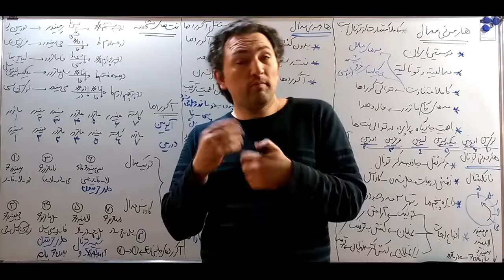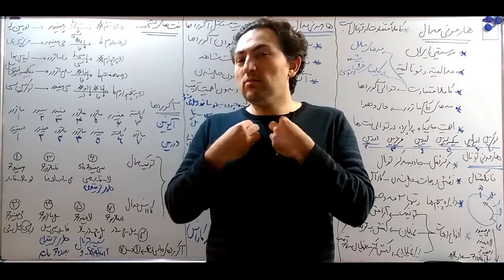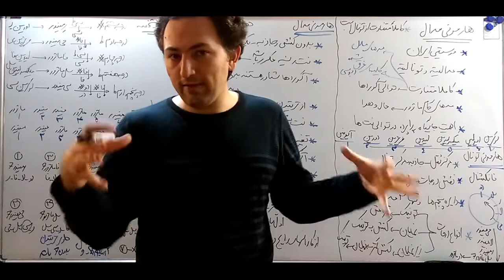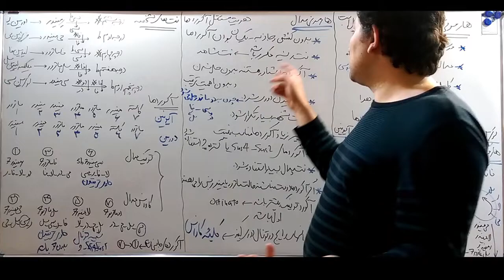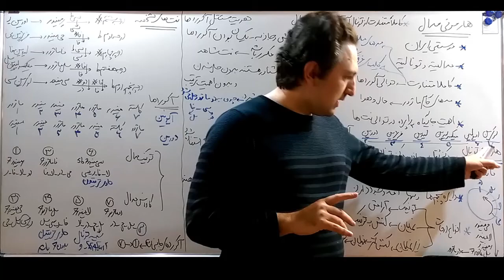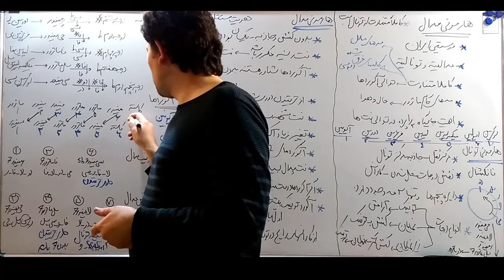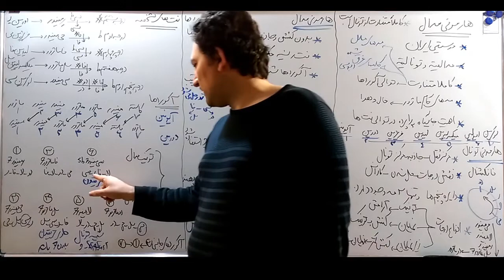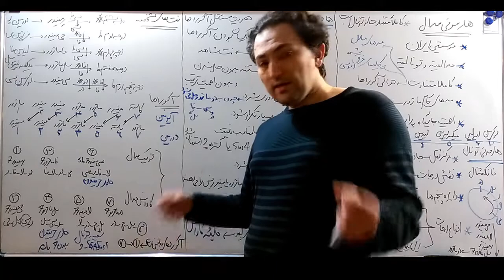معرفی قواعد هارمونی مدال، با نگاهی به موسیقی ایران